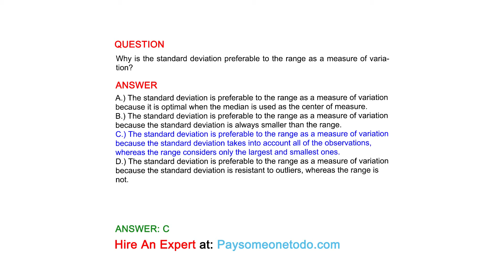Why is the standard deviation preferable to the range as a measure of variation?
QUESTION

ANSWER
A.) The standard deviation is preferable to the range as a measure of variation because it is optimal when the median is used as the center of measure.
B.) The standard deviation is preferable to the range as a measure of variation because the standard deviation is always smaller than the range.
C.) The standard deviation is preferable to the range as a measure of variation because the standard deviation takes into account all of the observations, whereas the range considers only the largest and smallest ones.
D.) The standard deviation is preferable to the range as a measure of variation because the standard deviation is resistant to outliers, whereas the range is not.